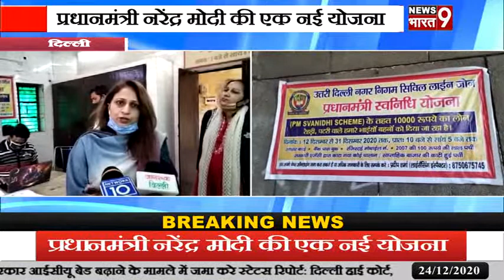दिल्ली: प्रधानमंत्री नरेंद्र मोदी की एक नई योजना स्कोर ₹10000 लोन मोहिया कराई जा रही